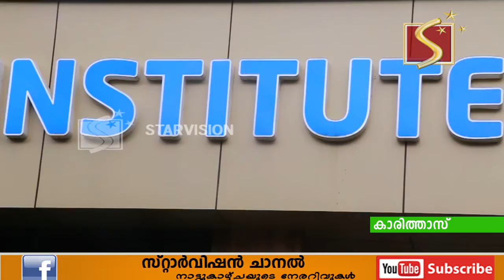കാരിത്താസ് ക്യാന്‍സര്‍ ഇന്‍സ്റ്റിറ്റ്യൂട്ടിന് ട്രിവാന്‍ഡ്രം ഓങ്കോളജി ക്ലബ്ബിന്റെ പുരസ്‌കാരം